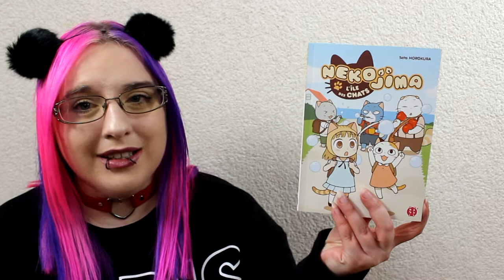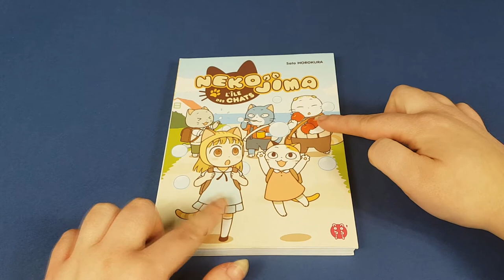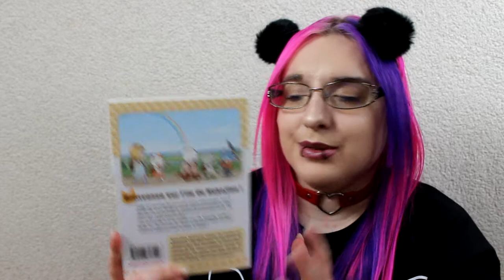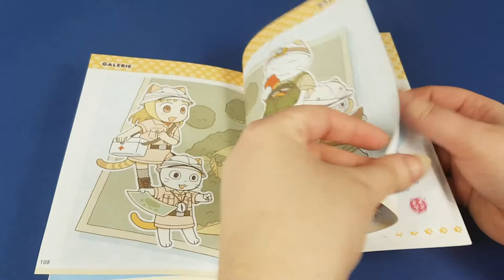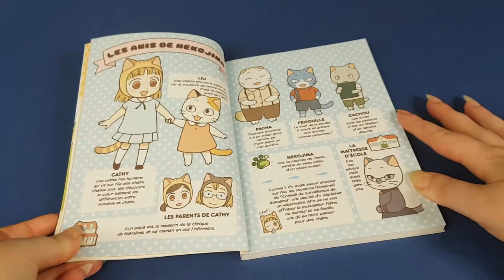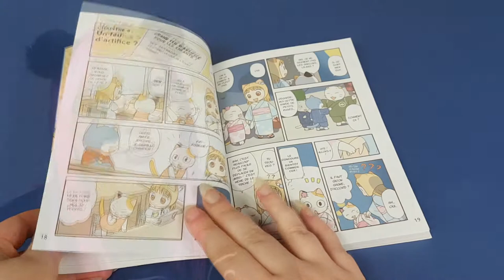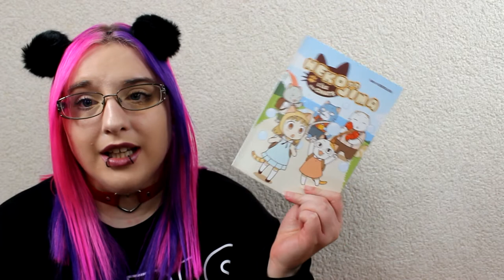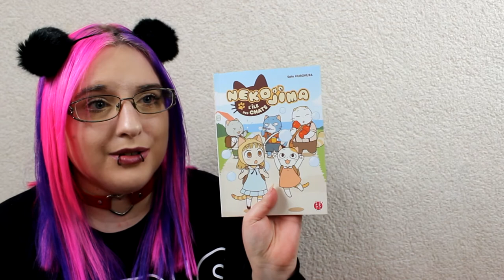[Critique manga] Nekojima - L'île des chats (kodomo//éditions Nobi Nobi)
Résumé
Cathy est une petite fille comme les autres, enfin presque : avec sa famille, elle vit sur Nekojima, une île uniquement peuplée de chats. Mais pour ne pas perturber la quiétude de la population locale, elle doit se faire passer pour un félin !
C’est ainsi qu’elle va se lier d’amitié avec Lili, Fripouille, Cachou et Pacha, ses chat-marades de classe, et découvrir chaque jour avec entrain les différences entre humains et matous !

♥ SNUPPS : HibiYume
♥ Fyuse : hibiyume